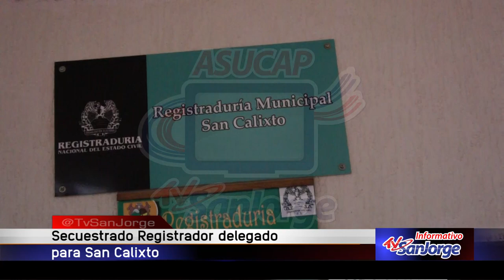Secuestrado por algunas horas registrados de San Calixto